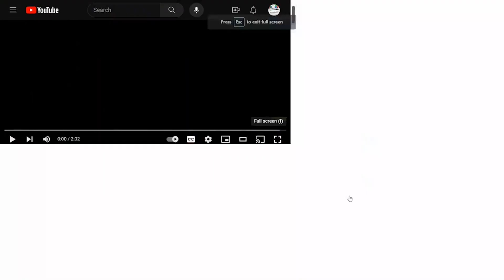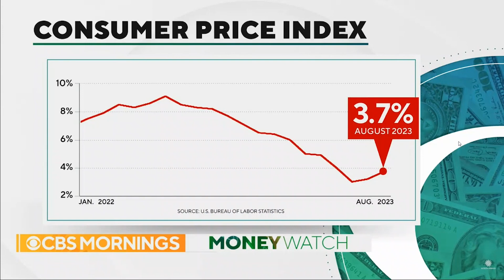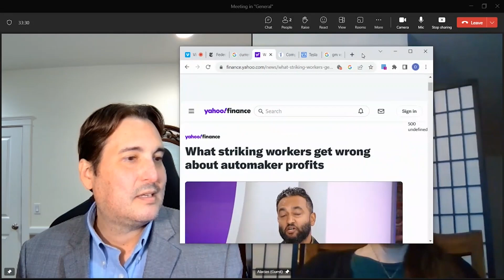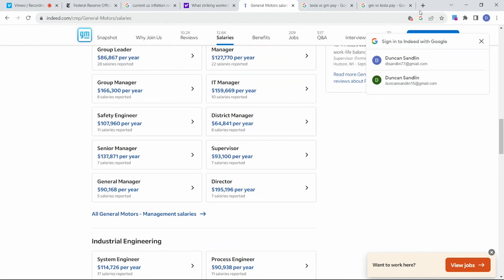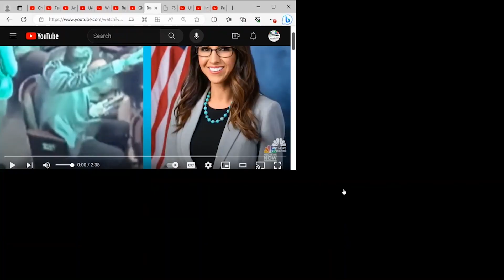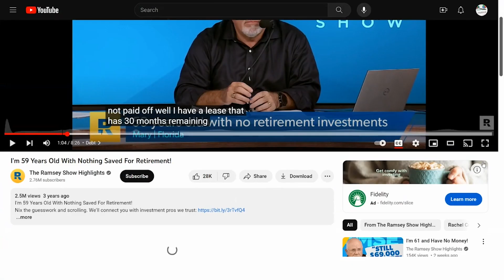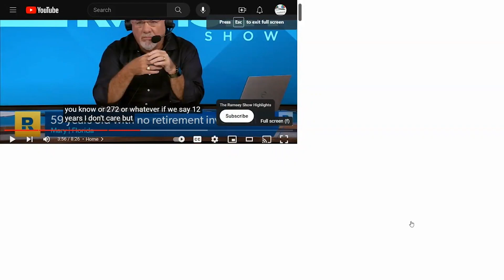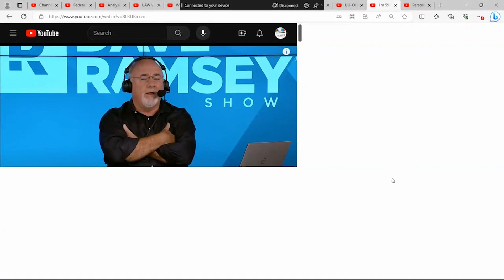Fed keeps interest rates high; UAW strike and CEO's; Boebert gets some hog; and Dave Ramsey is dumb.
We go over the Fed's decision to keep interest rates high. Also, the CEO of GM weighs in on the auto union strike. Lauren Boebert makes out at a matinee and Dave Ramsey is still giving bad advice.